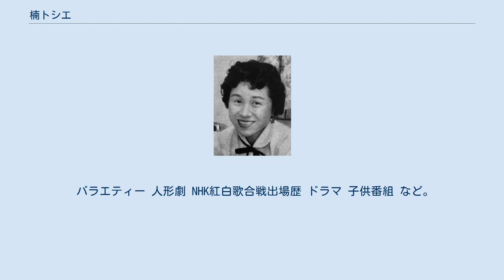楠トシエ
楠 トシエ（くすのき トシエ、1928年1月11日 - ）は、日本の歌手・女優・声優である。
本名は楠山 敏江（くすやま としえ）。
愛称はビンチャン。
 1928年（昭和3年）1月11日、東京市神田区（現・東京都千代田区）で生まれる。
 1945年（昭和20年）3月、東京市滝野川区（現・東京都北区）滝野川にあった旧制・芙蓉女学校を卒業、同年4月三菱銀行（現・三菱UFJ銀行）に入行した。
 1949年（昭和24年）、21歳の時、角筈のムーランルージュ新宿座へ歌手として入団し、芸能界入りした。
 1951年（昭和26年）のムーラン解散前後から、以前より付き合いのあった三木鶏郎の誘いでNHKラジオ第1『日曜娯楽版』に出演し、一躍全国区の歌手となった。
1953年（昭和28年）、25歳の時、「NHK専属タレント第1号」となる。
その後も、三木鶏郎グループの一員として、テレビ・ラジオ出演をこなし、『お笑い三人組』（ラジオ 1955年11月 - 1960年3月、テレビ 1957年 - 1966年3月）、『ひょっこりひょうたん島』（1964年 - 1969年）、『おはよう!こどもショー』（日本テレビ、1965年 - 1970年代）など、多数の番組に出演した。
黒柳徹子らとともに「テレビ女優第1号」と呼ばれる一人となる。
 歌手としては、『NHK紅白歌合戦』に7年連続出場している（詳細は下記参照）。
 宮城まり子の『毒消しゃいらんかね』は、ラジオ放送では楠が歌っていたが、楠が当時レコード会社に所属していなかったので、同じトリローソングの歌い手だった宮城へお鉢が回ったもので、同曲で宮城は楠より早く、1954年（昭和29年）に『第5回NHK紅白歌合戦』に出場した。
 1958年（昭和33年）の『第9回NHK紅白歌合戦』では、当初番組側が楠を紅組司会に起用する予定だったが、当時は歌手兼司会が認められておらず、歌手としての出場を希望した楠がその打診を断った。
 1961年（昭和36年）4月3日、NHK『みんなのうた』放送開始の初回、楠の『誰も知らない』という曲が採用された。
 800曲とも1000曲とも言われるほどCMソングを吹き込み、「コマーシャルソングの女王」と呼ばれている。
楠の代表曲である清酒黄桜CMソング『かっぱの唄』は、現在も時折放送されるロングランCM曲である。
また、内外薬品（現・富山めぐみ製薬）の『ケロリン』のCMソング『青空晴れた空』は、1958年にシングル（SP盤）発売され、大ヒットした。
現在はリメイクバージョンにはなったが、CMに使われている。
 2007年（平成19年）12月、キングレコードがかつてのLPレコードのアルバム『みんなが知ってるコマーシャル・ソング集』（1960年、キングレコード）のジャケットを再度ジャケットに採用、同アルバムを含む2枚組CDアルバム『元祖コマソンの女王 楠トシエ大全』を発売した。
 その後も全国各地の講演会やコンサートで歌声を披露している。
 バラエティー 人形劇 NHK紅白歌合戦出場歴 ドラマ 子供番組 など。